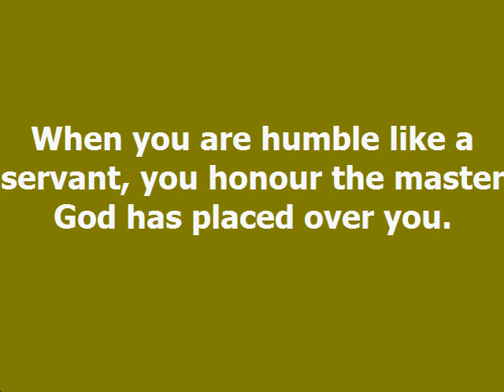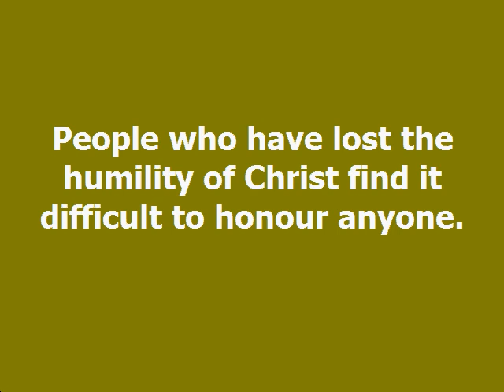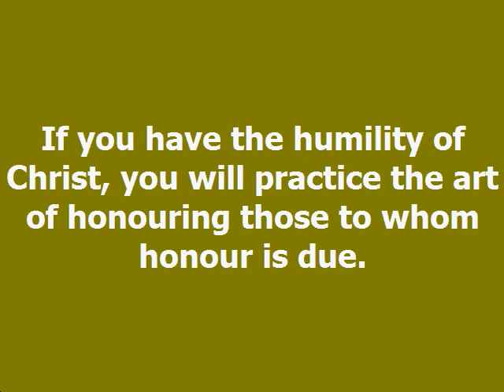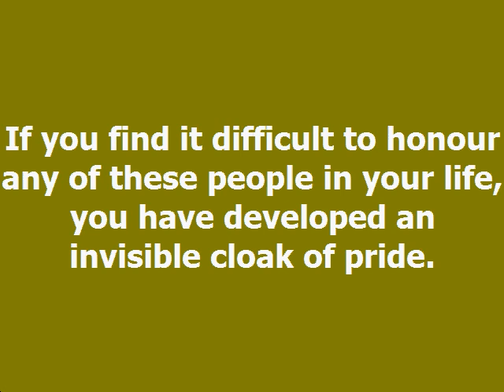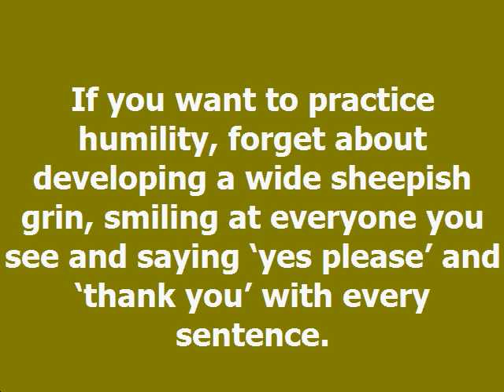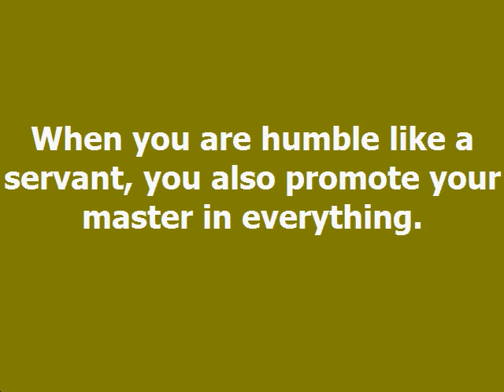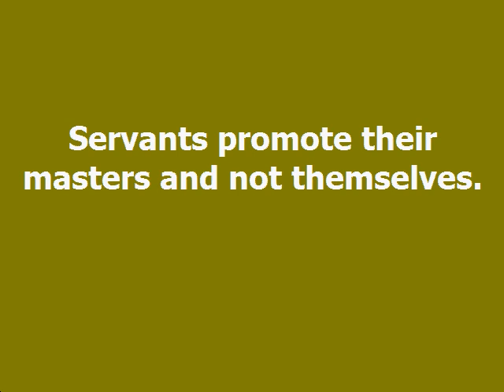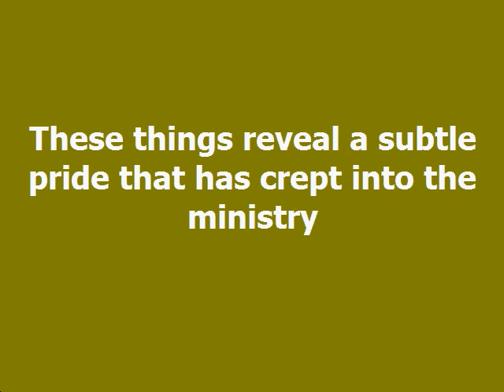Subtle Pride Dag Heward Mills Daily Devotional Daily Counsel Read Your Bible Pray Everyday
SUBTLE PRIDE Daily Devotional - Dag Heward-Mills
Dag Heward-Mills
10th January, 2022

READ: Malachi 1:6

“…I will ascend into heaven, I will exalt my throne above the stars of God…”
Isaiah 14:13When you are humble like a servant, you honour the master God has placed over you. When you lose this humility you do not acknowledge your master any more.

Giving honour is the duty of a servant. People who have lost the humility of Christ find it difficult to honour anyone. If you have the humility of Christ, you will practice the art of honouring those to whom honour is due. So let’s ask ourselves, to whom is honour due? Who does the Bible say we should honour?

The Bible teaches us to honour fathers, mothers, pastors, teachers and
masters. If you find it difficult to honour any of these people in your life,
you have developed an invisible cloak of pride. Your difficulty in deferring
to and honouring these people is the indication that you are not a servant.

If you want to practice humility, forget about developing a wide sheepish
grin, smiling at everyone you see and saying ‘yes please’ and ‘thank you’ with every sentence. Begin to honour those to whom honour is due.

When you are humble like a servant, you also promote your master in
everything. When you lose this humility you are no longer prepared to remain

in obscurity. Servants promote their masters and not themselves. Do we promote ourselves? Why do we want to be known? Is it about us or is it about our Lord? The church is filled with self-promoting ministers. These things reveal a subtle pride that has crept into the ministry